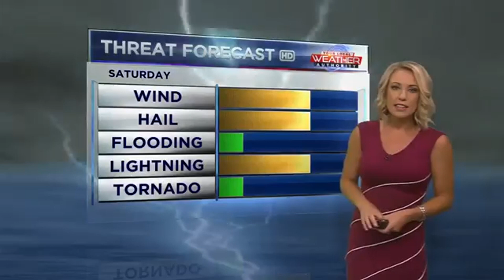Meteorologist Stacey Garvilla - Severe Weather Reel 2017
Stacey Garvilla is the Chief Meteorologist at KSN 16 TV in Joplin, Missouri.

Clips are from SOLO severe weather coverage in the Spring of 2017 in Joplin, MO.

*SOLO coverage included wall to wall TV cut-ins while on Facebook Live, working the radar and storm tracking, web posting, and monitoring of NWS Chat for storm reports.

*Most notable in this coverage was the April 4th Goodman, Missouri Tornado and the late April Flooding which caused life threatening flash flooding in SW MO.